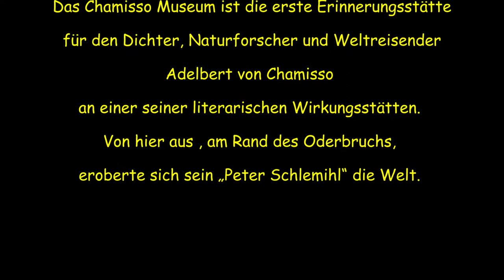Adelbert von Chamisso ...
Adelbert von Chamisso was a German poet and botanist, author of Peter Schlemihl, a famous story about a man who sold his shadow.
Born: January 30, 1781, Sivry-Ante, France
Died: August 21, 1838, Berlin
Education: Französisches Gymnasium Berlin